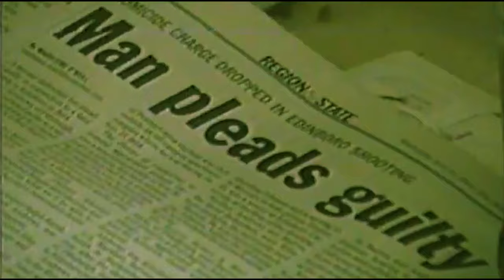The Mac Miller & Jack Stauber EP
I made an EP based on the existing songs of Mac Miller and Jack Stauber.

I mashed their songs and vocals together - it turned out pretty well, what do you think?

R.I.P Mac 🕊️

Please note that the music and visuals used in this video are not owned by Throwaway.

Used songs : MAC MILLER - CONVERSATION PT. 1
                        MAC MILLER - HANDS
                        MAC MILLER - SO IT GOES

                        JACK STAUBER - JOHN & NANCY
                        JACK STAUBER - SMOOTH
                        JACK STAUBER - TWO TIME

0:00 "Conversation pt. 1 & John Nancy"
2:30 "Hands & Smooth"
5:45 "So It Goes & Two Time"